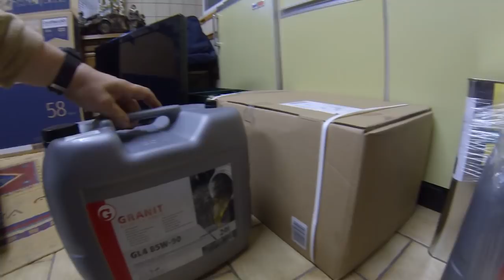FarmVlog vom "gla Gartenthoma" #71 Teile über Teile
Heute:

Großbestellung bei Granit. Die Teile für den KA15 sind da (Wir sind autorisierter Händler, darum können wir direkt bestellen).
Außerdem gibts schon wieder Probleme und der Drescher kommt auch ins Bild.

Kanalinfo